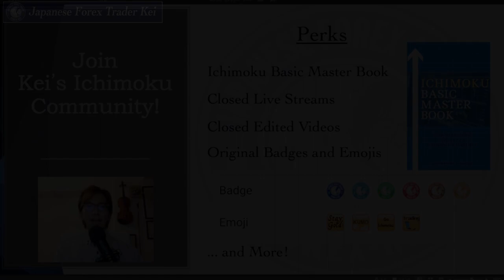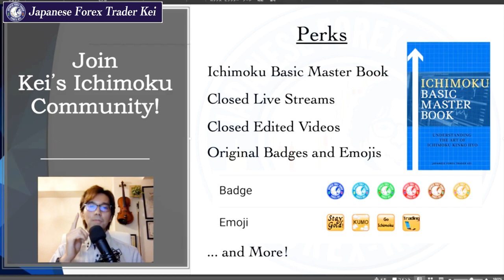【Revised】Ichimoku Basic Master / Join Kei's Ichimoku Community!